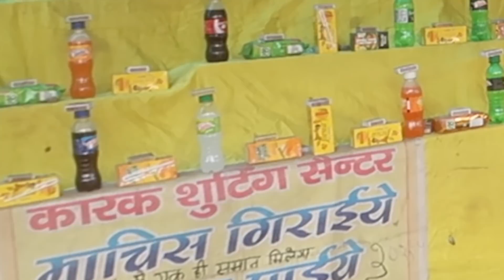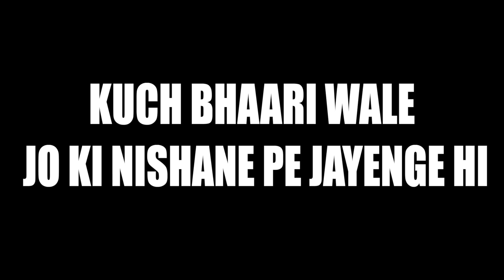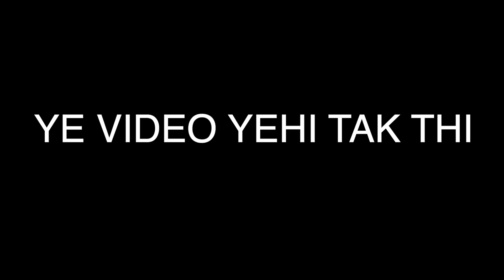DRINKING BHANG FOR THE FIRST TIME😍🥴 **Full Nashe**